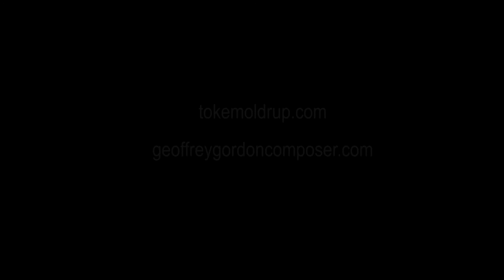The Doktor Faustus Concerto - full length version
Geoffrey Gordon: Concerto for Cello and Orchestra - based on Thomas Mann's novel "Doktor Faustus"
Copenhagen Phil conducted by Rory MacDonald
Toke Møldrup, Cello
Live recording from the world premiere at the Concert Hall of The Royal Danish Academy of Music, Copenhagen on January 31, 2014.

Geoffrey Gordon’s Concerto for Cello and Orchestra (after Thomas Mann’s Doktor Faustus) began as a conversation with Copenhagen Philharmonic’s principle cellist, Toke Møldrup. Both artists realized they shared an interest in Thomas Mann’s stunning 1943 novel, Doktor Faustus (Doktor Faustus. Das Leben des deutschen Tonsetzers Adrian Leverkühn, erzählt von einem Freunde). This startling retelling of the Faust legend, set in the context of the first part of the 20th century (and reflecting the turmoil in Germany during that time), is shot through with musical references, from Bach and Beethoven to Schoenberg (not to mention literary references from Shakespeare to Dante, Blake, and Verlaine)—a kind of Apollonian (reason, progress) and Dionysian (passion, tragedy, fate) struggle for the soul of the (fictitious) composer Adrian Leverkühn, as told by his friend, Serenus Zeitblom. The twenty-four years of genius granted the composer through a Faustian bargain with a (real or imagined) devil are directly reflected in the 24 minutes of Mr. Gordon’s score.
The rich narrative and deeply textured allusive and symbolic elements of the Mann novel provide the inspiration for this work, but this is not intended as a literal, blow by blow retelling of the story. Rather, the spirit of the novel, and the general arc of the storyline—from innocence to madness—provide the creative blueprint. Organized into a Prologue and Seven Episodes, the concerto traces Leverkühn’s
journey in broad (and specific) terms, with the cello both embodying and (occasionally) commenting on the proceedings.
Comment by Toke Møldrup
“When music performers study a new work, we usually try to understand the basic of the music. Does the work have a basic idea? On which foundation is the thematic substance build? What is the composer trying to tell us? In this cello concerto I have been part of the conception of the idea and fully aware of the composer's basic thought:
A cello concerto composed over the perhaps most central music philosophical work: Thomas Mann's "Doktor Faustus". Second after Richard Strauss’s staging of Cervante’s "Don Quixote" for large orchestra with obligato cello and viola, Thomas Mann’s “Doktor Faustus” must be the best literary lay up to an instrumental concert ever! Since we (composer and cellist) were quite separated geographically (Denmark and Wisconsin) during the creation of the work, a steady flow of emails characterized the creation process. Almost like pen pals we outlined parts of the concert together, at places even down to the smallest details.For instance, I asked Gordon to start of the story in D-major, to resemble the rural idyll of Adrian Leverkühn’s birthplace of Buchelhof near Saale. I didn’t hear a word back on the subject before I received the score: Yes, a D-major chord is the first thing you hear in the concerto, but it has been mixed with a terrible F, played by the brass. The idyll is disturbed already from the first moment.
In the novel, the reader encounters complete descriptions of the main character, Adrian Leverkühn’s works. Spurred by the Mann’s detailed harmonic analysis and the excellent described musical atmosphere, we are led to guess how this music sounds! In Geoffrey Gordon's Concerto we hear thematic material from the actual, real music history woven along with the idea of Adrian Leverkühns music, while one of history's most important myths - in Thomas Mann's gripping adaptation – is portrayed musically.”